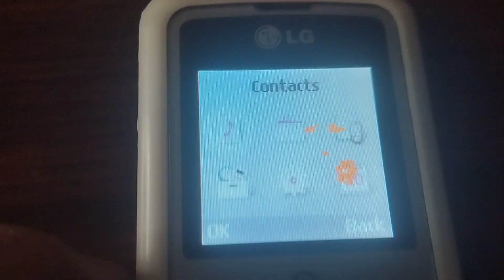How to bypass the Insert SIM screen on the LG KP100